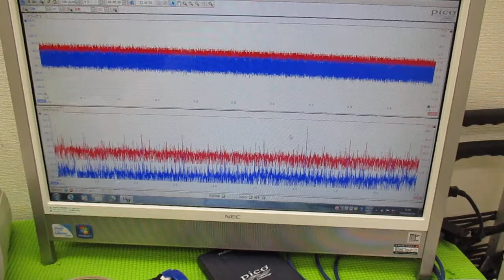超音波技術（多変量自己回帰モデルによるフィードバック解析） ultrasonic-labo